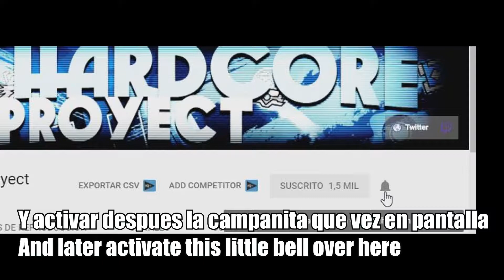Geometry Dash (Free Demon) Ultimate Drive By ZenthicAlpha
Sorry for writing 21 atempts, i was thinking other things rather than writing the coment
Este demon es la version original del nivel que subí hace varios dias. Este es más fácil que el anterior.